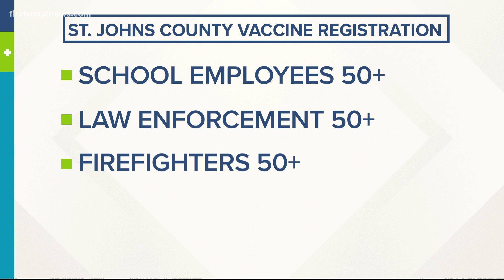St. Johns County COVID-19 vaccine registration expands to include new groups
People who are 50 and older serve as school employees, law enforcement or firefighters may now register to get the COVID-19 vaccine.